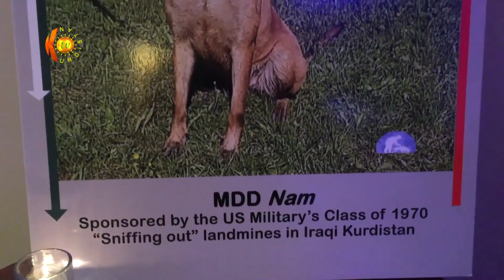سەرۆکی ستافی لەشکری ئەمریکا: شانازییە لەگەڵ کوردستان هاوپەیمانین